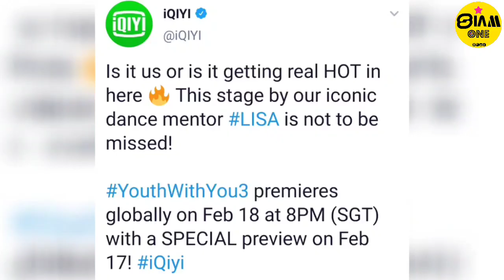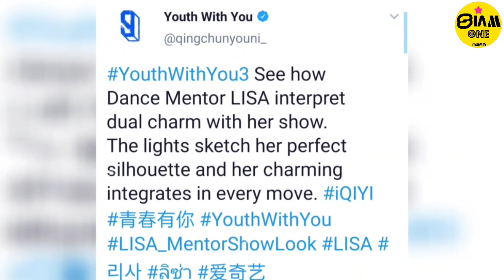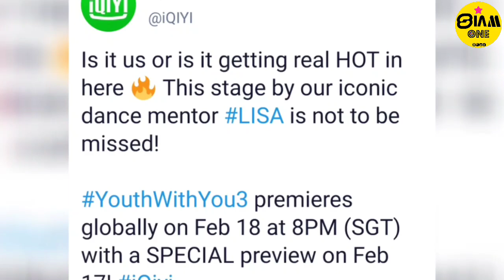ท่านหญิง กับ น้องแกละ! หวีดแรง 2 ลุค 2 สไตล์ บนสเตจเปิดตัวของ Mentor LISA